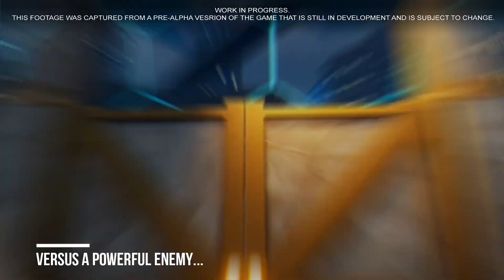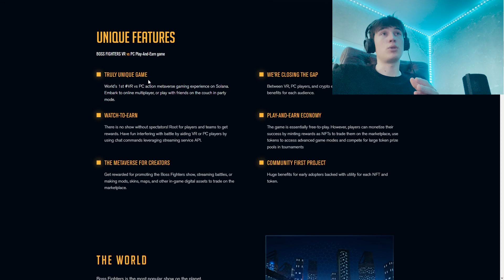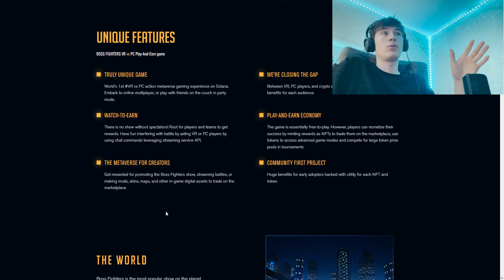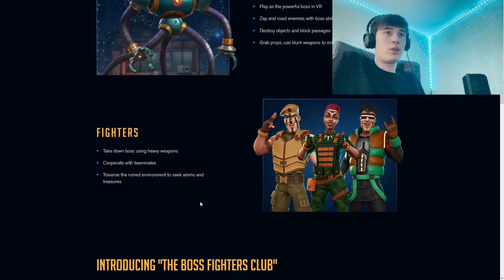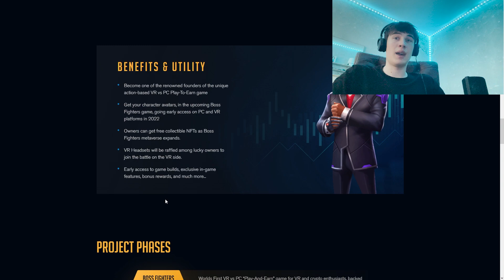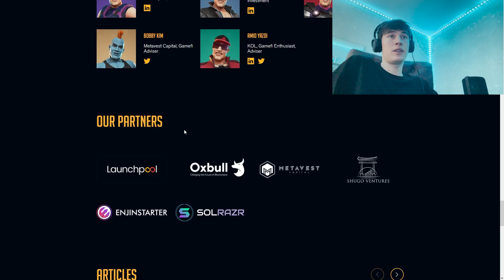BOSS FIGHTERS ⚡|⚡ VR vs PC GAMEPLAY ⚡|⚡Worth of your attention!!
⚡⚡⚡ OFFICIAL LINKS⚡⚡⚡

Love you guys. Thanks for the support 🙂